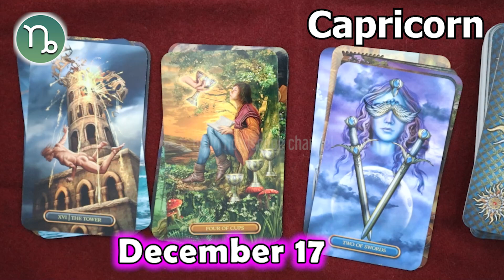❎ HOROSCOPE FOR TODAY ❎ CAPRICORN horoscope today December 17 2022 ♑️ horoscope tarot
Capricorn Horoscope December 17, 2022
Daily horoscope Capricorn 17 December 2022